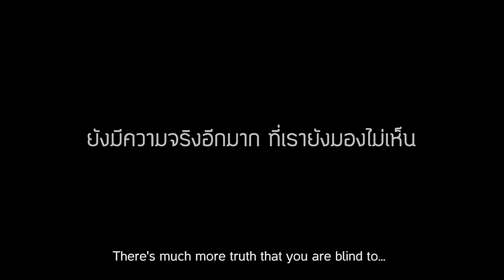"ความจริงที่ไม่เห็นด้วยตา" Official HD : โดย กล้องวงจรปิด Vizer (vizer cctv)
บนโลกนี้ยังมีความจริงอีกมาก นอกเหนือจากที่ตาเห็น
เผยความดีและไม่ดี ให้ Vizer เป็นตัวช่วยตัดสิน

กล้องวงจรปิด Vizer ชัดทุกความจริง